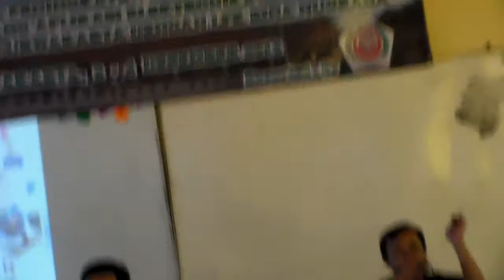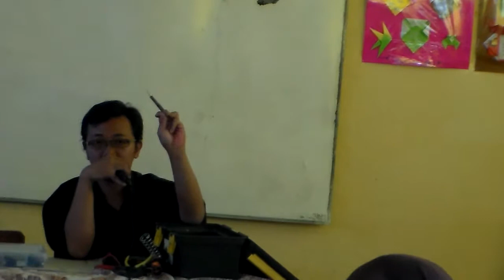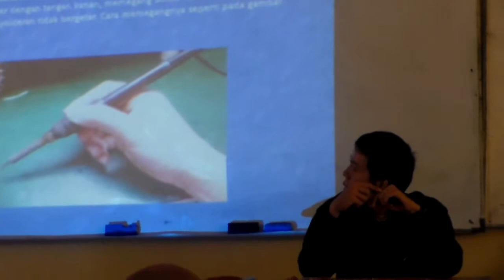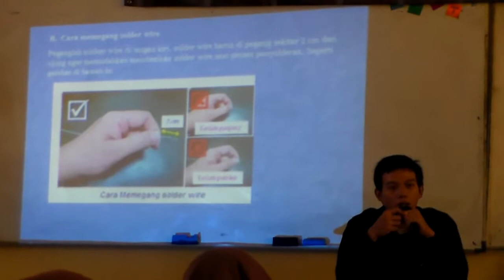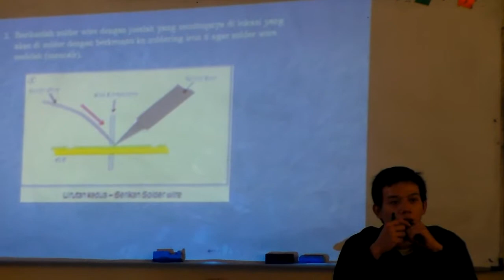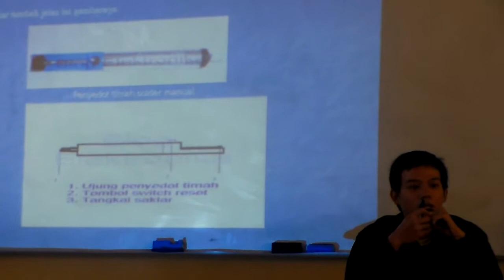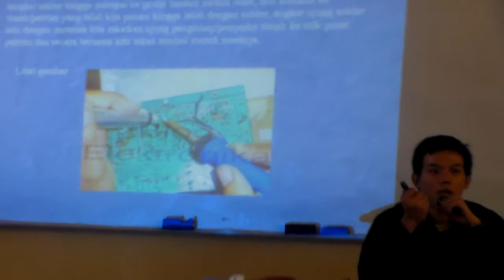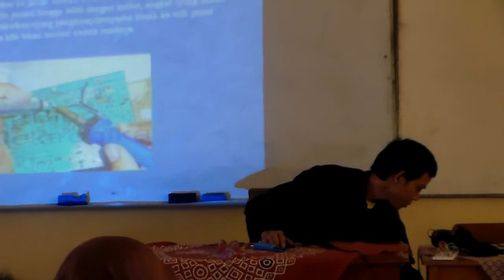MAN Purwakarta DIKLAT KOMPETENSI TAMBAHAN ELEKTRONIKA - SMKS YPK Purwakarta Part 7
Materi Dklat Elektronika

Peralatan Elektronika, Soldering dan Atraktor